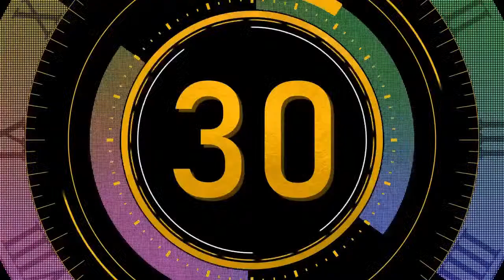West Ham | RaNdoM | Excuses are Useless | Results are Priceless